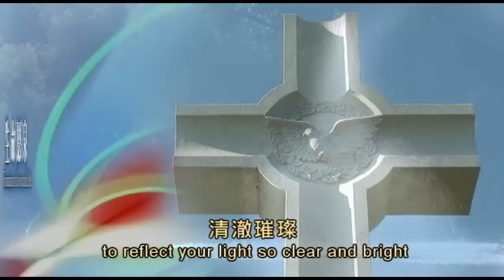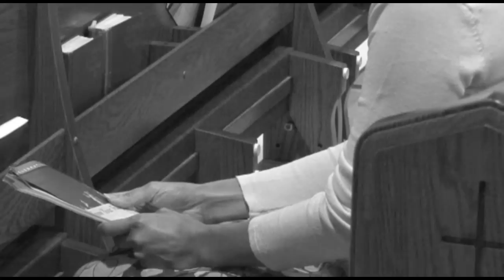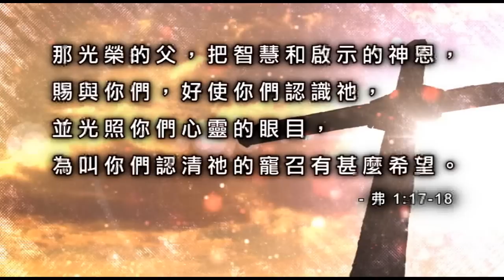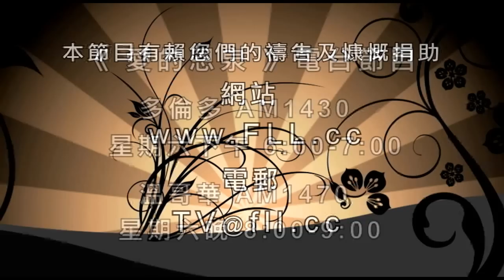「生命恩泉」- 衝破生命的盲點 Overcoming the Blind Spots in Life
衝破生命的盲點
Overcoming the Blind Spots in Life

Bertha過去是一名典型的職業婦女，埋頭工作，凡事講求理性，但這亦成為她的盲點，不認識天主。一次大病，令她跌下生命的谷底，但天主的愛將她所有盲點消除。
Bertha used to be a workaholic who relies solely on rationality. This becomes her obstacle to knowing God. Having suffered from cancer had been Bertha's low point in life, but that was when God's love helped her overcome her blind spots in life.